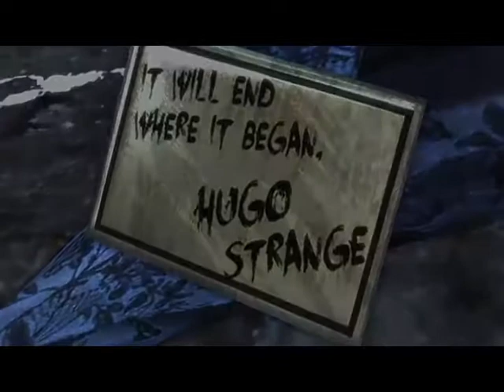Arkham City Tribute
Perhaps my top #1 favorite and best game from DC comics, Batman Arkham City was the game of the year on 2011 and it still holds up! The amazing graphics, the story, the characters, the gameplay, the gadgets, the skills, the environment, the first time we left the island and went out into gotham city but with giant walls, thus continuing the story of the Arkham series. Its simply breathtaking and the best game that I have played and is worthy of the Dark Knight. For that I pay a special Tribute, compilation and honor to this amazing game!

Behind the Scenes info for the video:
Enjoy as you go through the prison city, meeting the iconic villain territories and its prisoners/gangs, the TYGER patrol choppers, the Super-villains and finally, the only man who can stop this madness: BATMAN!